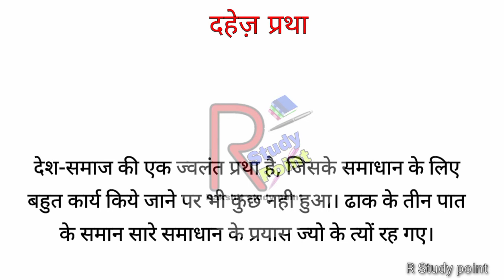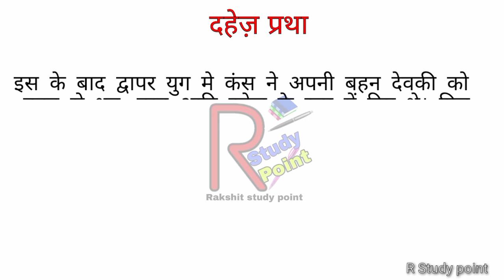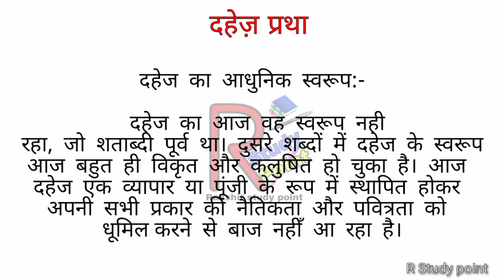दहेज़ प्रथा पर हिंदी निबंध !! Dowry system Hindi nibandh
Hello Student's आप सभी का बहुत-बहुत स्वागत है

हमारे Channel

Short Paragraph on Dowry system

💯% Easy to Read and write.

अगर आप Eassy Letter How to speak English   या Trick से रिलेटेड  वीडियो देखना चाहते हैं तो  हमारे चैनल के प्ले लिस्ट में जाए वहां से जाकर आप सारी वीडियो देख सकते हैं!